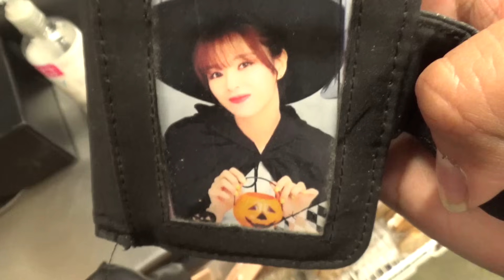vlogmas 5: YA NO HAY NADIE EN LA UNIVERSIDAD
muchísimas gracias Aurora por crear el arte del intro de los vlogmas que nos ha acompañado por varios años ya 🎄💗